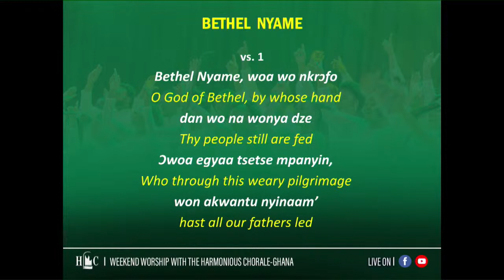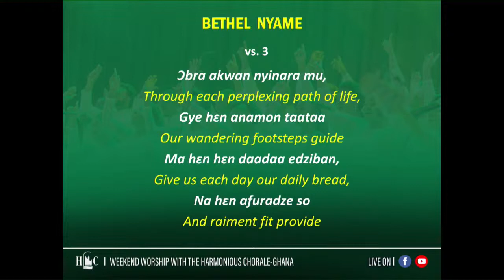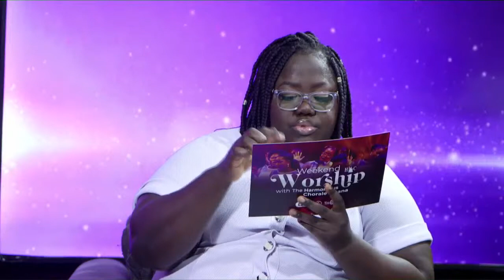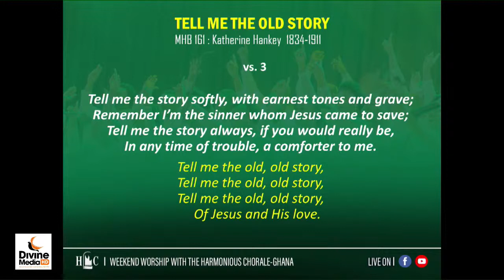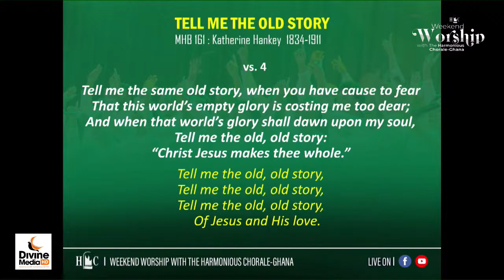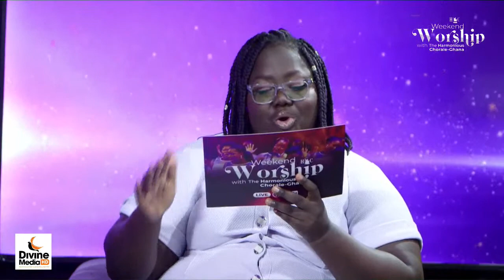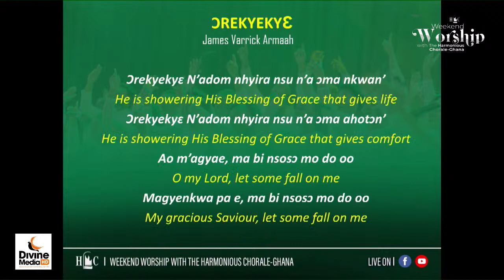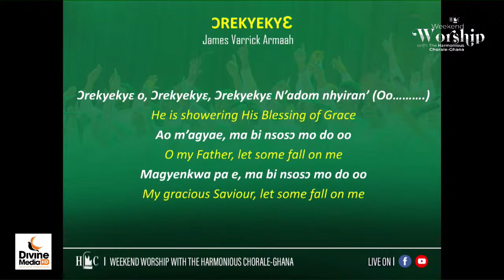Weekend Worship The Harmonious Chorale_Powered By Divine MediaHD